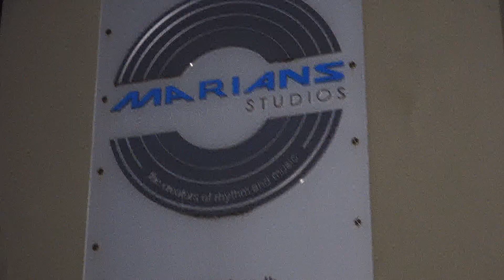MEET THE MARIANS- SUCCESS STORY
Behind the scene working of a successful Home Concert Series- Meet The Marians